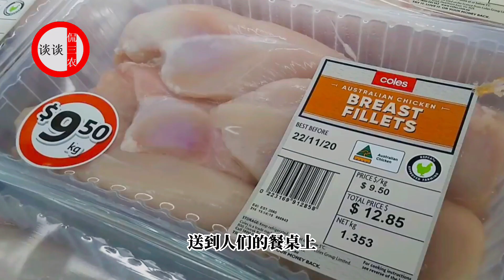欧美移动大棚养鸡模式，一个自由行走的鸡圈，真有创意！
兄弟们，这种新奇的养鸡方式，你见过吗？我们平常吃的鸡肉和鸡蛋绝大多数都是来自于规模化的养鸡场，那些鸡整天生活在压抑的环境里，一生都被囚禁在鸡笼里，没有走出一米的距离，他们就像工业产品一样，按照工业流程被生产出来，送到人们的餐桌上，通过这样的方式生产出来的鸡肉和鸡蛋是没有灵魂的。像欧美这种新奇的养鸡方式，采用的是移动大棚养鸡技术，而且这种养鸡模式在当地很流行，大致的养鸡流程是这样的。